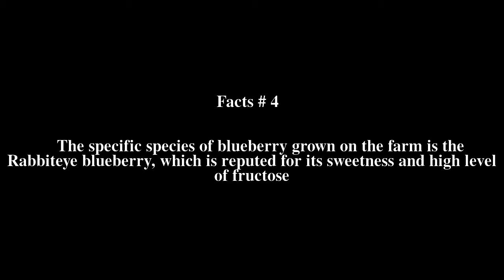Byne Blueberry Farms Top # 5 Facts